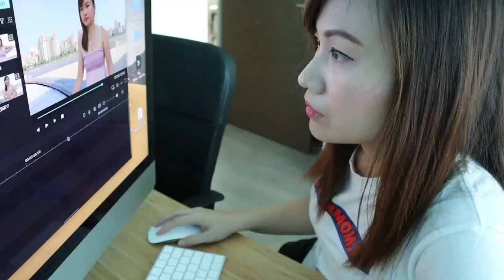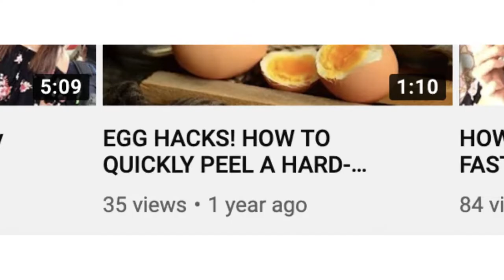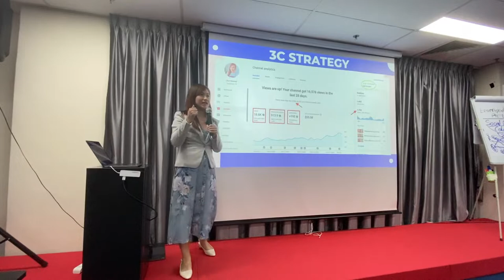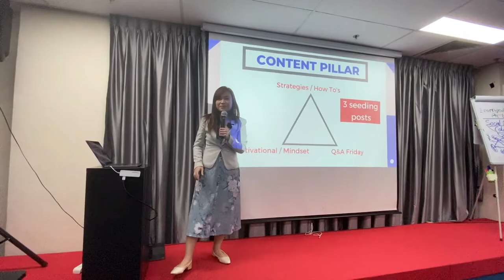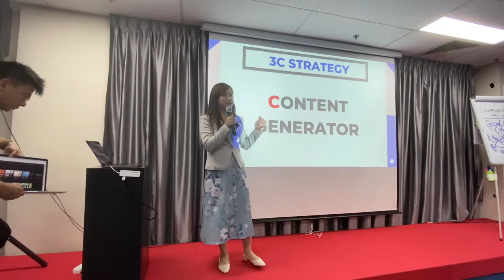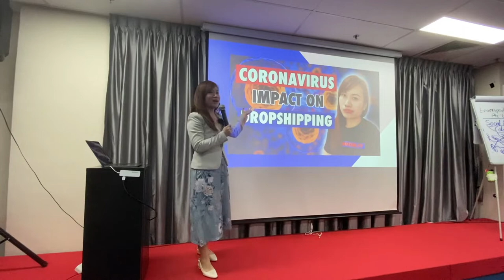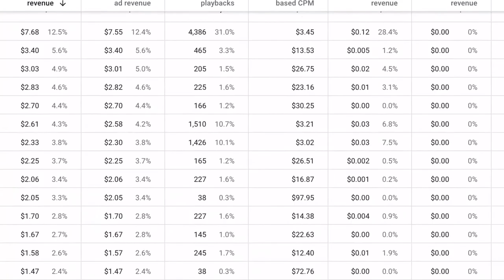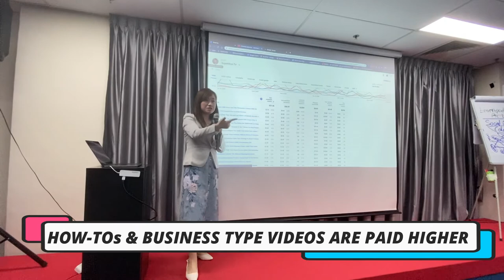How To Grow Followers On Youtube & Make More Money!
In today's video, i'm going to share a 3C strategy on how to grow followers on Youtube and make more money through Adsense!

I have been applying these strategies on how to grow followers on Youtube for the past 1 month and i see tremendous result!

With the growth in my Youtube views, subscribers and watch hours, my Adsense revenue also increased a lot! Learn how to grow followers on Youtube and make more money through Adsense using one of my 3C strategy and your monthly Adsense revenue will sure to increase as well!

Last week, i was invited to share with a group of Youtubers and Infopreneurs on how to grow followers on Youtube and make more money using the 3C strategy. I hope these strategies are helpful to you too! Please do not hesitate to ask your questions in the comments below and i will answer them in my Q&A Friday!

Recommended Youtube channel that i like:
Vanessa Lau
Dan Lok
Video Influencers
Video Creators
Biaheza
Brian Dean
Sunny Lenarduzzi
Nick Nimmin
Derral Eves
Kevin David

== Equipments used for Filming & Photo Taking ==
Canon EOS M50
Saramonic SR-M3 Mic
Fotopro X4i Tripod
Iphone X
Selfie Tripod